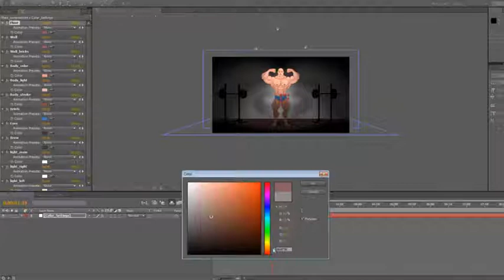Logo Intro With Cartoon Bodybuilder | After Effects Template 15143190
Logo opener with bodybuilder character animation and full control settings for color. After Effects Version CS4 or hi... (logo-stings)